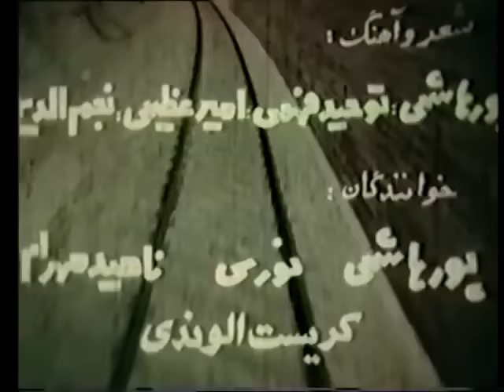فیلم ایستگاه ترن | ۱۳۴۶ | نسخه کمتر دیده شده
فیلم ایستگاه ترن | ۱۳۴۶ | محسن مهدوی و سهیلا | نسخه کامل

✅خلاصه داستان👇
از میان دو دوست و همدوره ی تحصیلی، یکی عازم خارج می شود تا تحصیلاتش را ادامه دهد اما فردی بیکاره می شود و دومی با کوشش فراوان موفقیت زیادی به دست می آورد و با دختری آشنا شده و با او ازدواج می کند. دوست فرنگ رفته در بازگشت با وسوسه هایش سعی می کند همسر دوست خود را فریب دهد. مبارزه ای میان آن دو می درگیر و در پایان وقتی دوست فریبکار به خود می آید که دیگر دیر شده است.